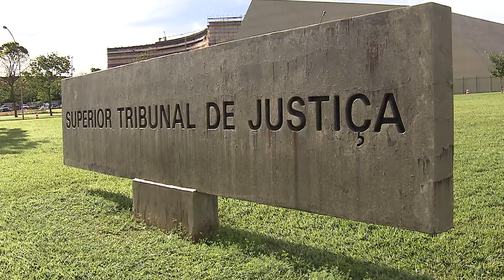Clique STJ - Tratamento Câncer (15/05/2018)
Superior Tribunal de Justiça condena hospital e plano de saúde a arcar com custos de tratamento contra câncer de paciente que teve serviço suspenso